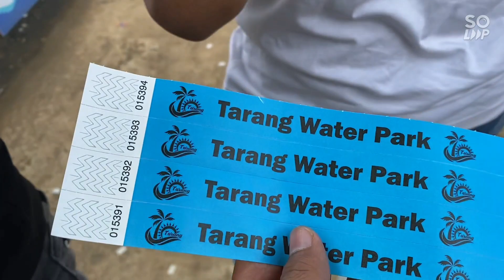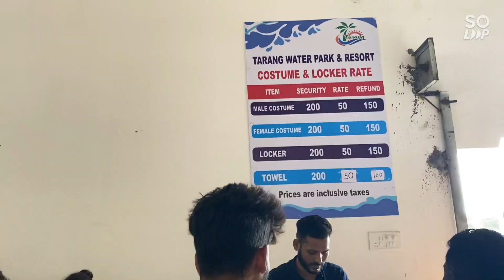Waterpark Ranchi ||Tarang Waterpark || ormanjhi Waterpark || personal vlog #8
First Vlog On My Youtube Channel
First Blog On YouTube
How to Viral First Vlog
Alone Design
Alone Design Vlog
Alone Design Interview
desi vlog
My first vlog viral kaise kare to make first vlog
first vlog video kaise shoot kare
new vlog
 first vlog
 First Vlogs
 vlogs vlogs
 my First
in YouTube
 my First vlog in today

Alone Design
Alone Design Vlog
Alone Design Interview

Second vlog
Daily life vlog
Photoshoot vlog
Pictures vlog
Pic of the day
Day picture vlog
Fun day vlog
🌆 vlog
Sunset vlog
Full fun

ormanjhi water park opening date
ormanjhi water park ranchi location